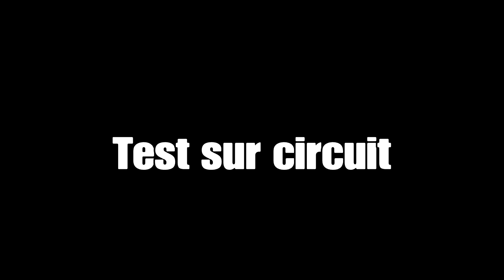Invetero Coquette BlackFin { Custom / Test / Classement }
Customisation et test :

Invetero Coquette BlackFin / Chevrolet Corvette Hardtop 1957

Et
Rejoint moi sur :

Social Club
Crew

432 abonnés aujourd'hui! 🤪